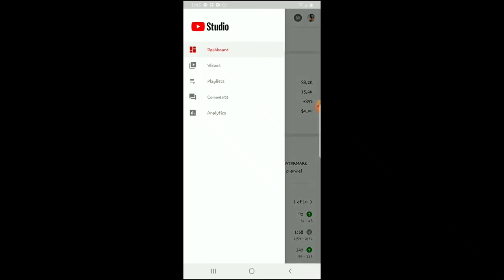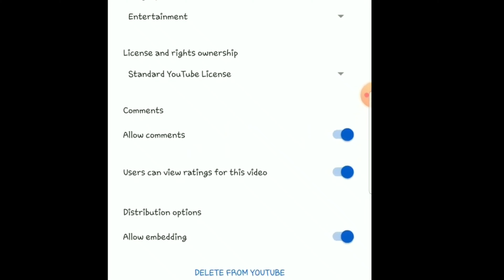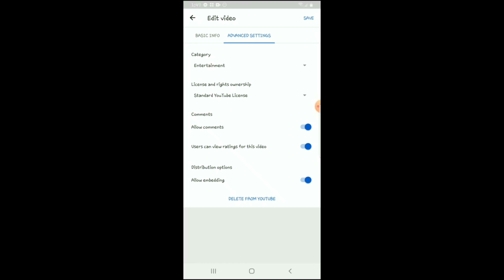Paano E turn on ang comment section sa YouTube video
paano mag open ng comment sa youtube video / o paano mag turn on ng comment section sa youtube video.